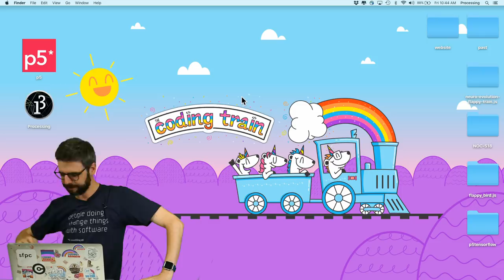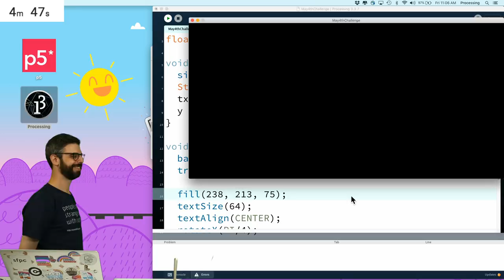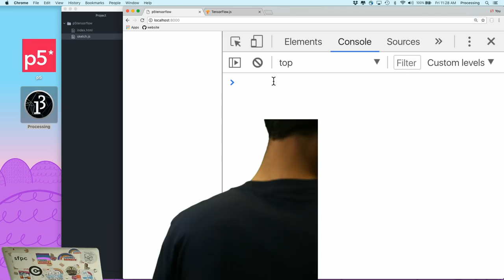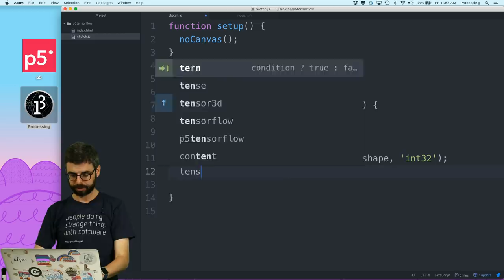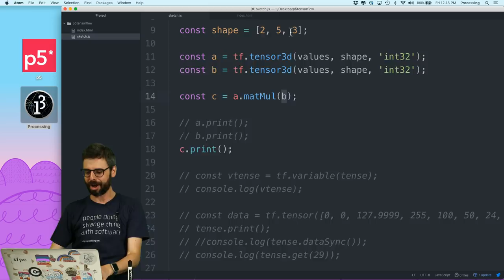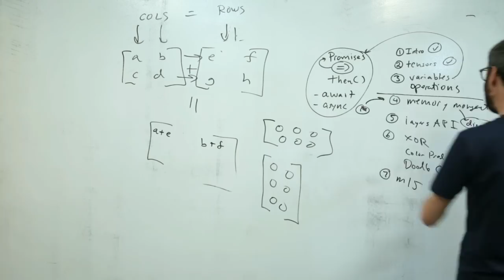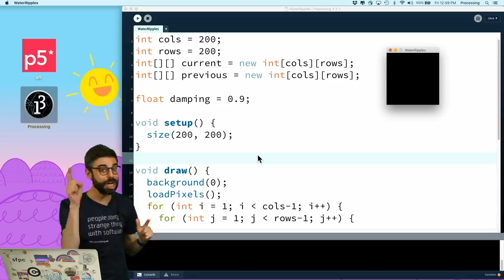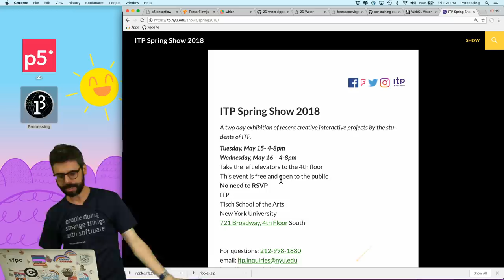Live Stream #135: May 4th Challenge + TensorFlow.js Continued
In this live stream, I attempt a Star Wars themed coding challenge. I also continue tutorials about TensorFlow.js. Finally, I create a 2D water simulation in Processing.

12:40 - May 4th challenge
46:03 - TensorFlow.js: Variables + Operations
1:36:20 - TensorFlow.js: Memory management
2:06:10 - 2D water ripples challenge